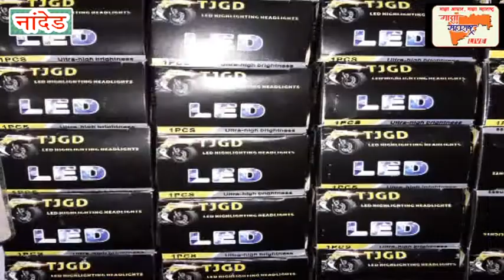माजी महापौर तथा नगरसेवक अब्दुल सत्तार यांच्या वतीने प्रभाग 12 येथील नागरिकांना मोफत पाणीपुरवठा